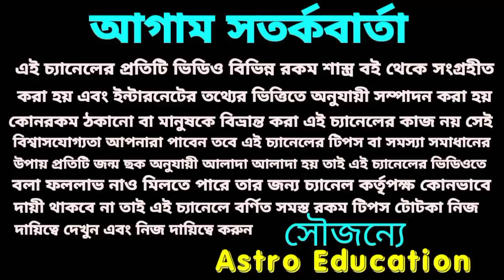তুলা রাশি মাসিক রাশিফল! May 2021!!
তুলা রাশির মাসিক রাশিফল ভিডিও!